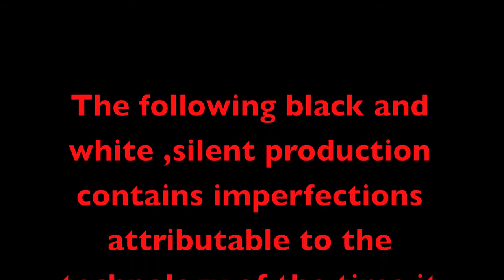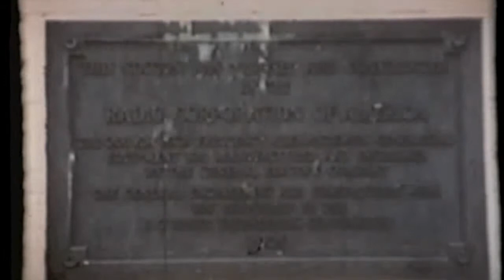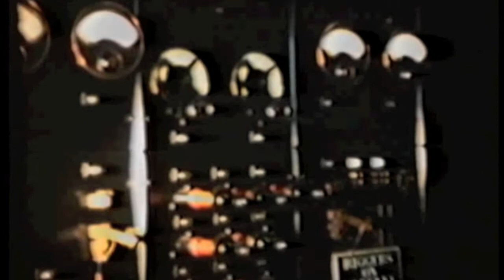THE END OF AN ERA part 1 of 2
he BO station in Brant Rock, MA was established in 1905. A 400 Ft. high tubular antenna with an insulated base was setup and held in place with guy wires that used the same technology that Roebling developed for the Brooklyn Bridge. From Brant Rock on Christmas Eve in 1906 Fessenden became the first person to broadcast musical and vocal programs over the air. The broadcast was heard by US Navy and United Fruit Company wireless operators in ships along the east coast since the receivers were equipped with appropriate rectifiers. The Christmas program was picked up as far south as Norfolk, VA.

This silent  film chronicles the end of this station.